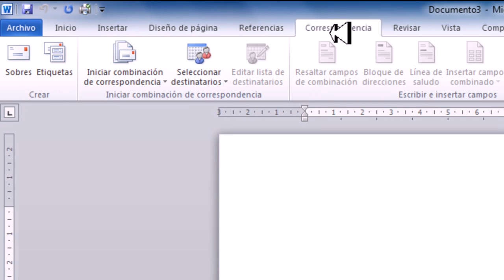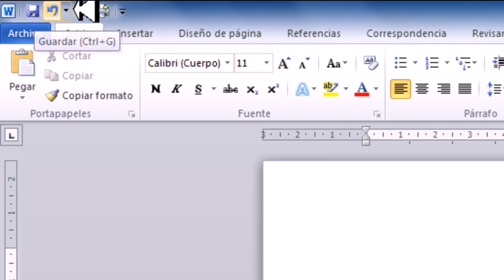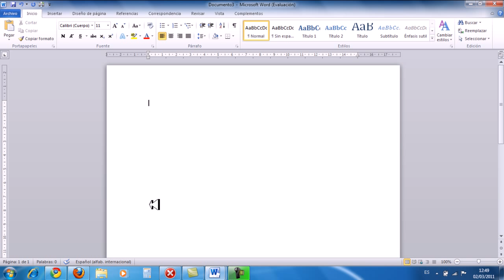Curso de Word 2010 - 1 - Presentación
1. Presentación. Aqui te enseño como abrir Word y como es el programa.
Gracias y un beso!